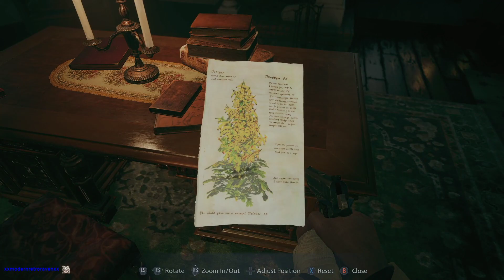Resident Evil Village/8 - part 7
Hands were legit sweating at this part, really creepy. Definitely the most nerve wrecking parts of this so far.